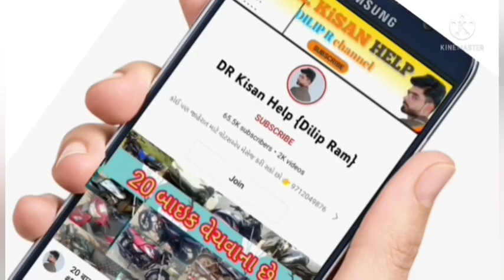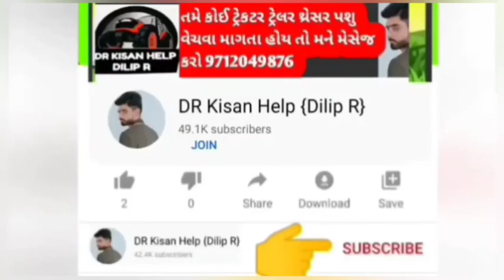જોન ડિયર 5203 S ટ્રેકટર વેચવાનું છે, ભરત ભાઈ: 9974141742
જોન ડિયર 5203 S ટ્રેકટર વેચવાનું છે @DRKisanHelp_DilipRam

DR_Kisan_Help_{Dilip_R}
DR_kisan_help{Dilip_R}
 juna tecter vesvana,
Purana tractor Bazar,
 le ves,
tractor price,